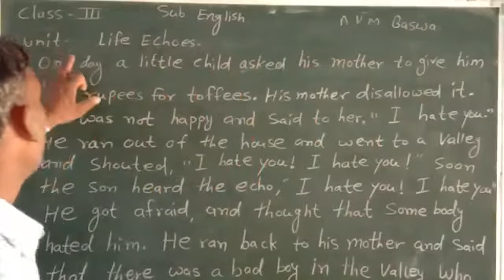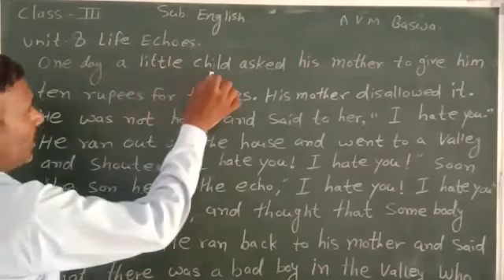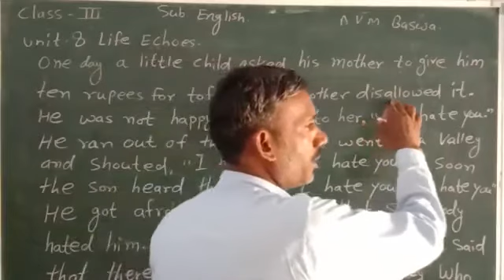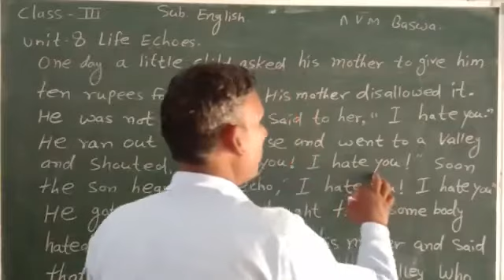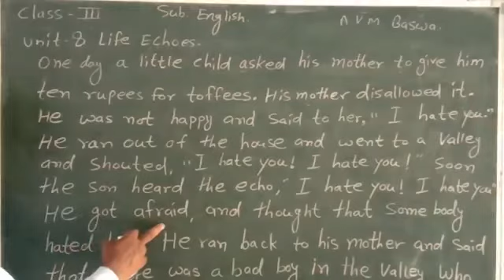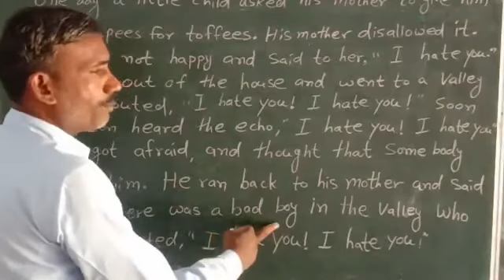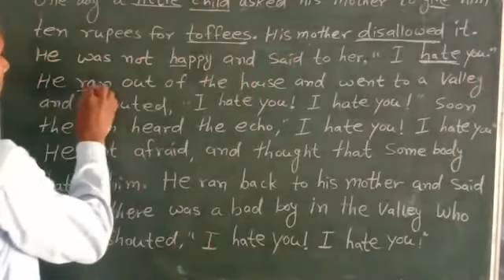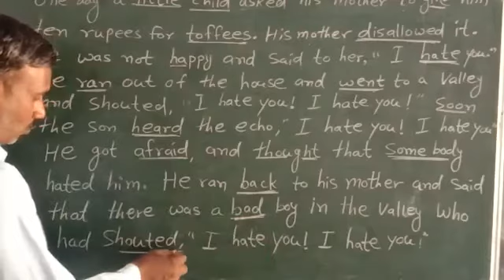Class 3rd English